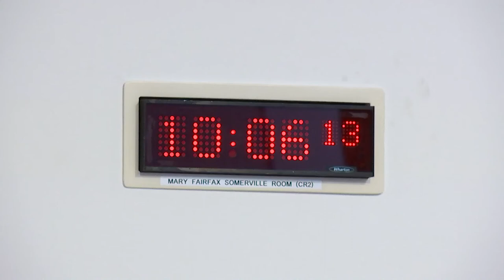Rural Affairs, Islands and Natural Environment Committee - 1 June 2022